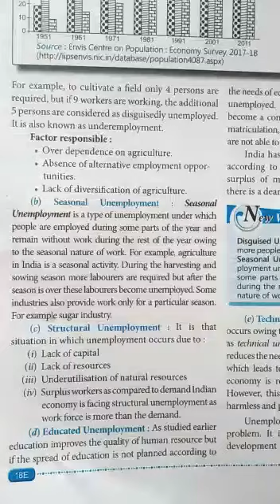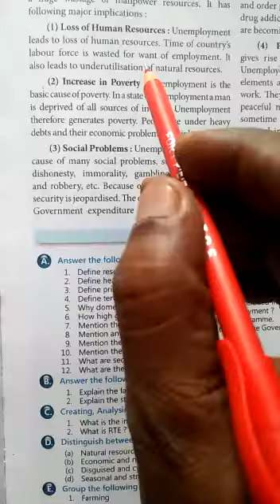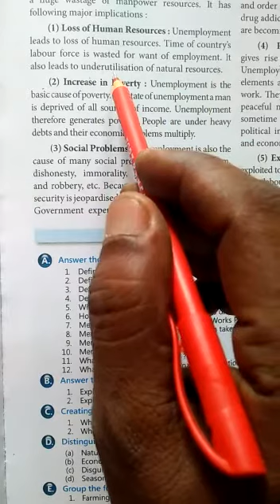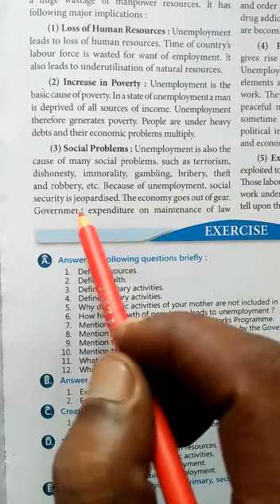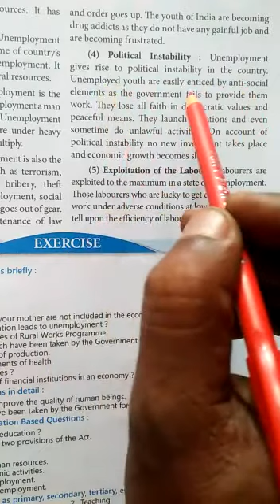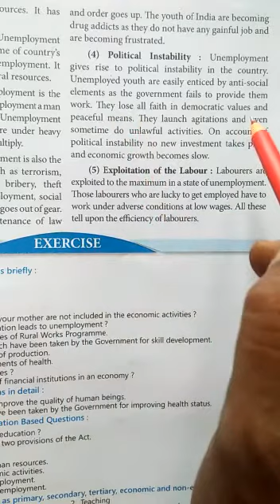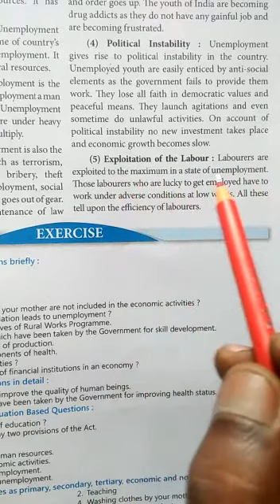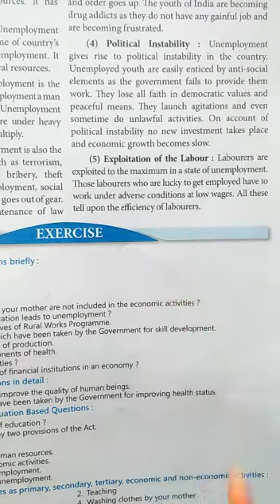SAINT ANGELS SCHOOL, CLASS 9, PROBLEMS OF UNEMPLOYMENT, S.ST CH-2 PART-6